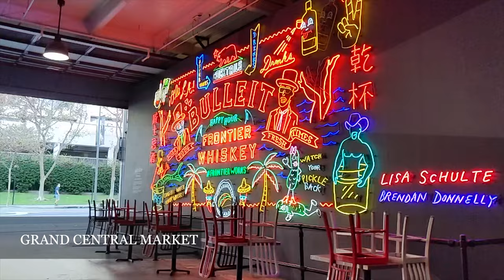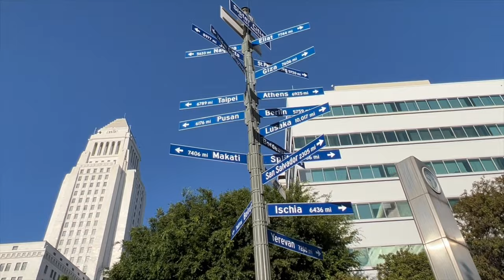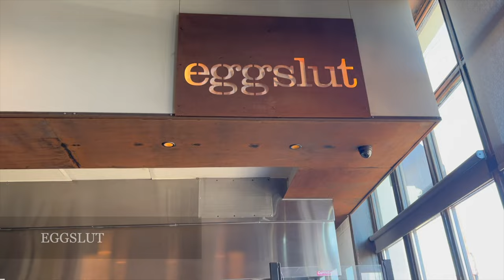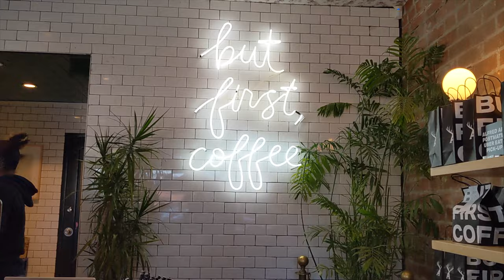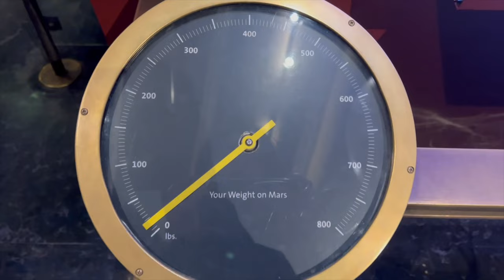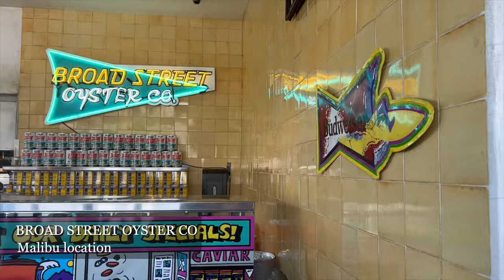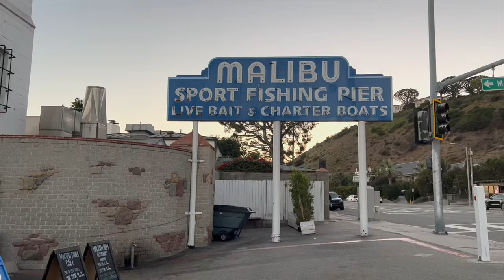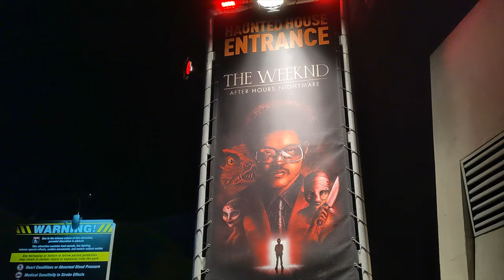5 DAYS IN LOS ANGELES | Full Travel Itinerary: DT, Beaches, Malibu, Hollywood, Universal Studios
Embark on this exciting journey through the city of Los Angeles on this five full day travel guide to experience the best taco trucks, must see landmarks, cultural arts and museums, and best sunset views that will take your breath away. So many different areas of LA to explore each day, with Universal Studios to end off your trip! These memories are unforgettable, so we hope you enjoy all LA has to offer!

Itinerary:

Day 1: 00:00
Grand Central Market 00:59
Angels Flight Railway 1:56
The Broad & Walt Disney Concert Hall 2:32
Grand Park 3:25
The Last Bookstore 4:22
Walk around downtown 4:40
Little Tokyo 4:53
Ave 26 Tacos 5:25
Leo’s Taco Truck 5:39
Lilly Rose 6:05

Day 2:
Blue Bottle Cafe 6:23
Venice Beach 6:35
Venice Canals 6:56
Venice Boardwalk, Muscle Beach 7:25
Getty Villa 7:48
Santa Monica Beach/Pier 8:12
Bubba Gump Shrimp Co 8:55
Black Rabbit Rose 8:42

Day 3:
Alfred Coffee 10:23
Beverly Hills Sign 10:33
Sunset Blvd/ Sunset Strip 10:36
Hollywood Walk of Fame 11:17
TCL Chinese Theatre 11:30
The Getty Center 11:48
Griffith’s Observatory 12:20
Luv2eat Thai Bistro 13:53
Scum & Villainy Cantina 14:12
Public Light at LACMA 14:50

Day 4:
Angeles Crest Highway 15:15
Malibu Seafood Restaurant 15:30
Broad St Oyster Co 16:04
Zume Beach 16:35
El Matador State Beach 17:01
Cielo Farms 17:18
Malibu Pier 18:10
Malibu Farm Restaurant 18:39

Day 5:
Universal Studios 18:50
Halloween Horror Nights at Universal Studio 21:00

Last Day:
République Cafe and Bakery 22:42
Korea town International Food Court 23:08
Flight Home 23:47

✨OUR TRAVEL GEAR:

Magnetic Portable Charger
Gorilla Tripod Camera
Camera Bluetooth Remote
Anker Portable Power Bank
Anker Noise Cancelling Earbuds
Luggage Storage Cases
Inflatable Travel Pillow
Travel Power Adapter

✨SOCIALS:
Etsy shop

Hello! I am a Registered Nurse working in acute care! On the side, I enjoy the outdoors and love camping, hiking, and travelling whenever I can! Otherwise, I just relax and Netflix at home to rest from busy work!